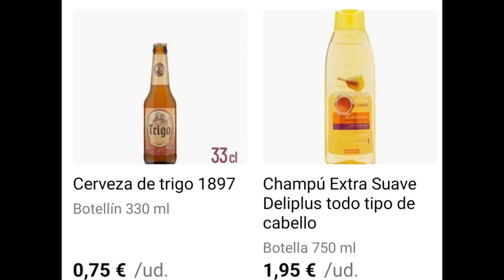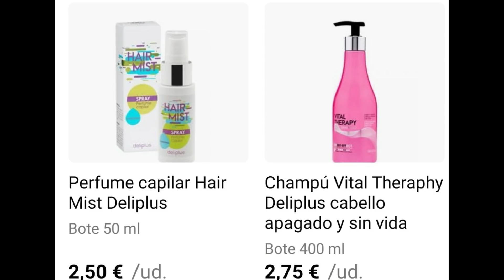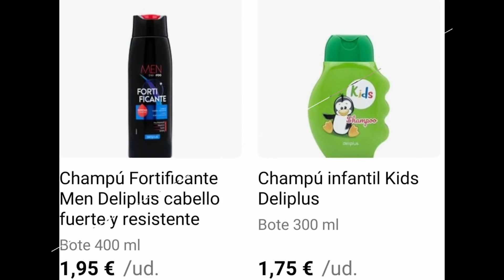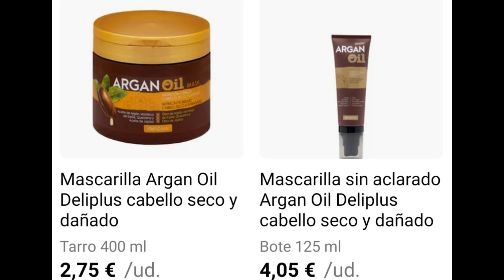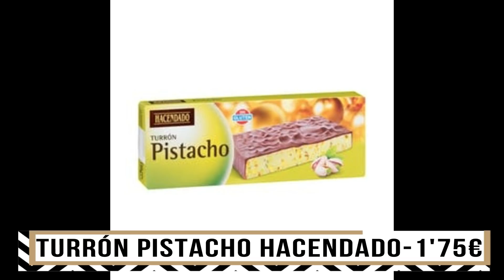🥳MÁS DE 60 NOVEDADES🔥MERCADONA FINALES DE OCTUBRE PERFUMERÍA Y ALIMENTACIÓN🥳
-HOLA NUEVO VIDEO CON + DE 60 NOVEDADES DE MERCADONA DE PERFUMERÍA Y ALIMENTACIÓN!